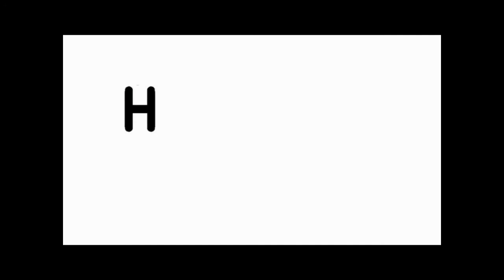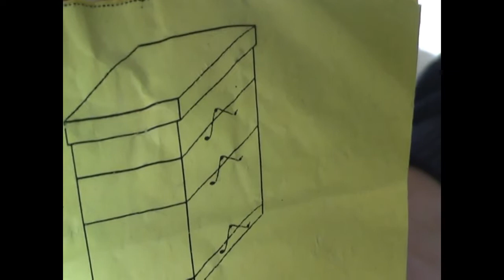Zarge für die kommende Saison vorbereiten Teil 2 von 3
Weiter geht es mit dem vorbereiten der Zargen. Heute das Anbringen der Beuteverbindungsklammern.